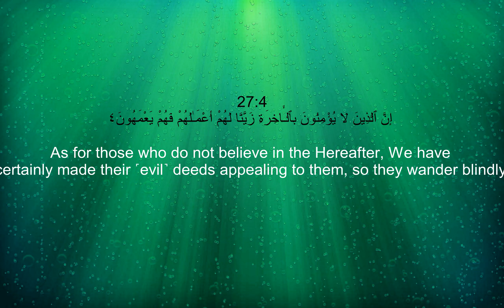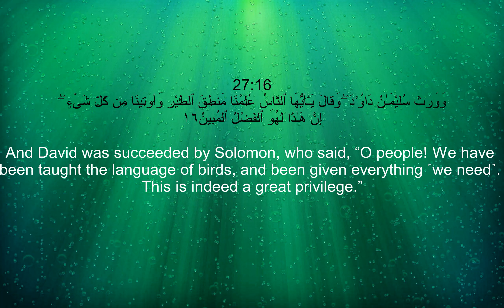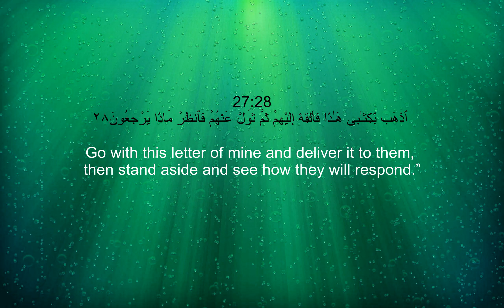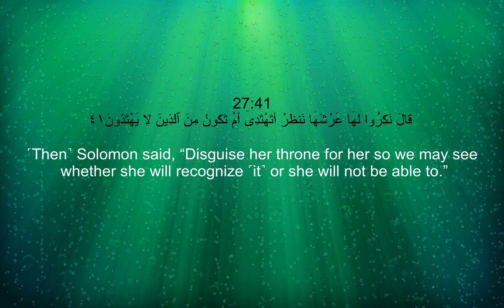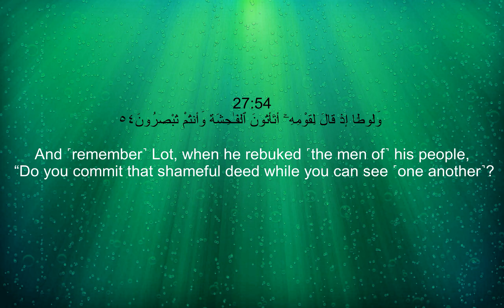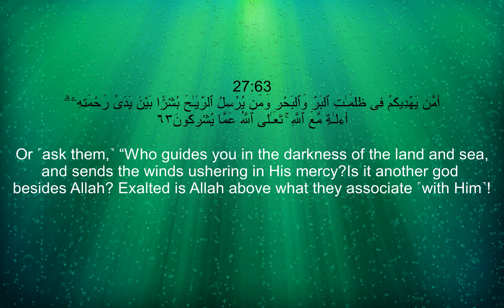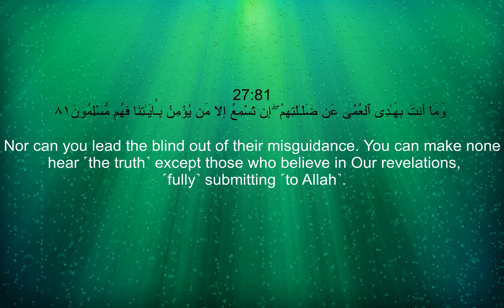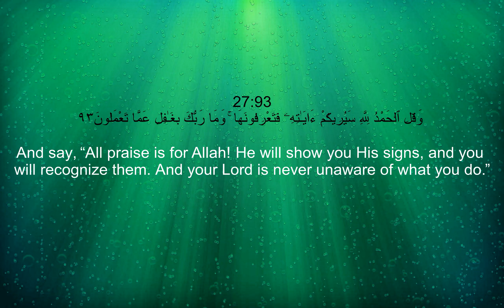Surah An-Naml (27) With English Translation By Sheikh Yasser Al Dossary